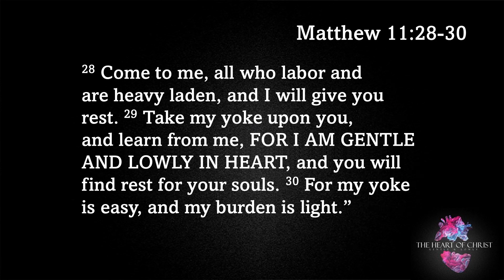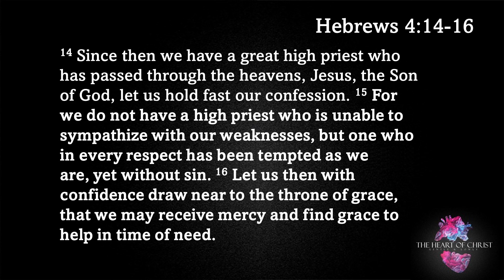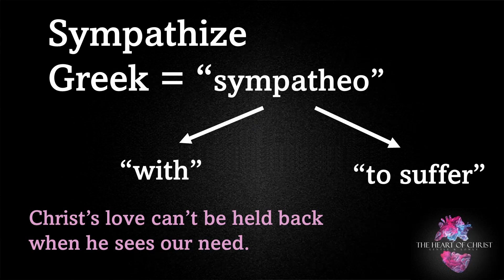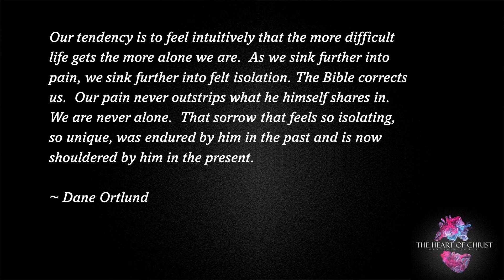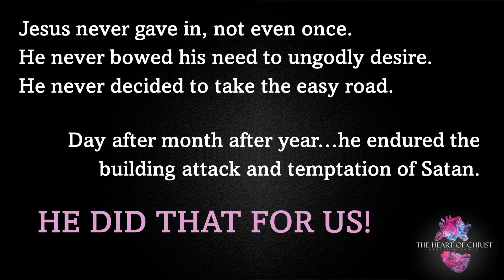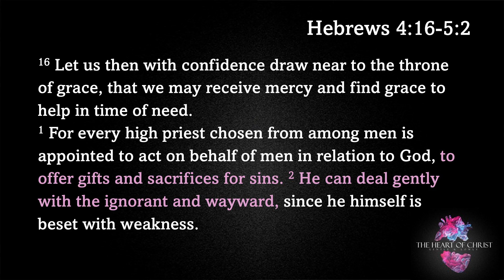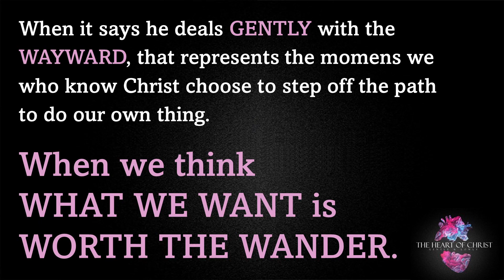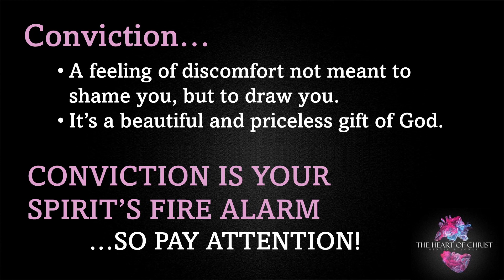Pastor Tom (3. 10. 24) - The Heart of Christ - Week 3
Join us this morning as Pastor Tom continues the series The Heart of Christ.